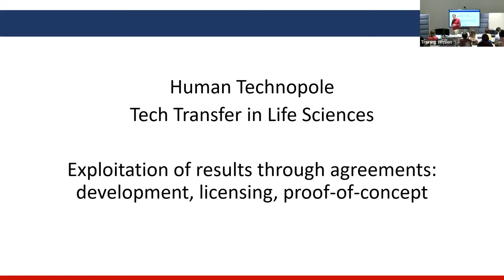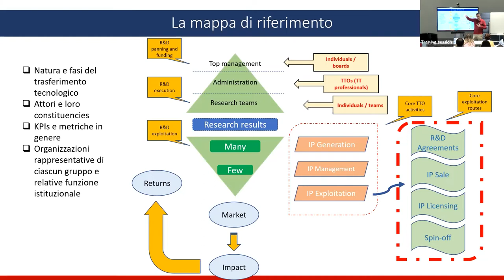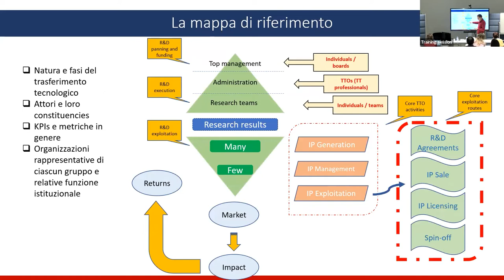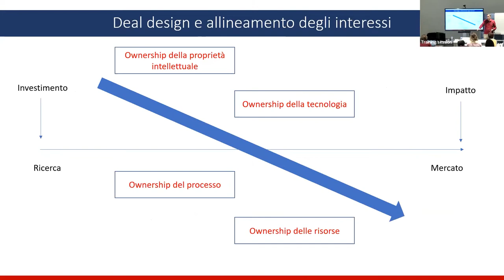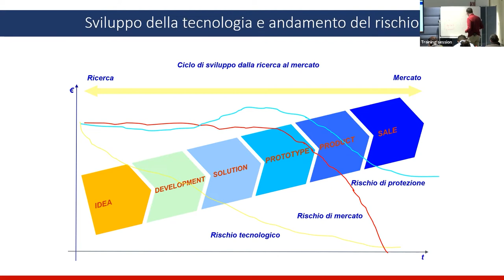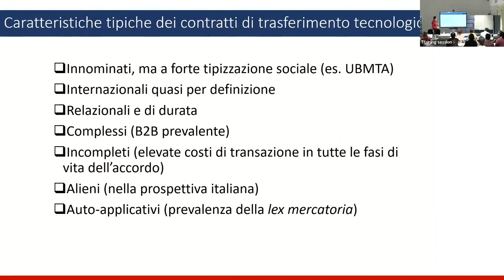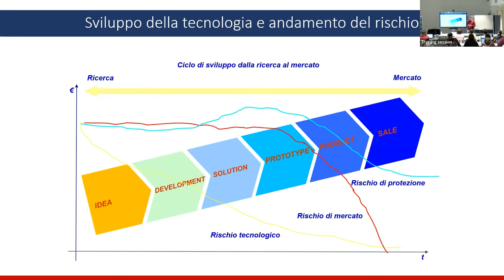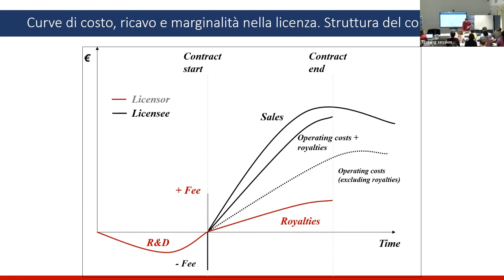Technology Transfer | Exploitation of results through agreements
Exploitation of results through agreements: development, licensing, proof of concept
Coordinator: Massimiliano Granieri, Professor of Comparative Private Law –
Università di Brescia

Session of the "4-Days Full Immersion Training On Technology Transfer In Life Sciences" (10-13 October 2022) organised by Human Technopole CITT (Centre for Innovation and Technology Transfer) together with Netval and IUSS Pavia.